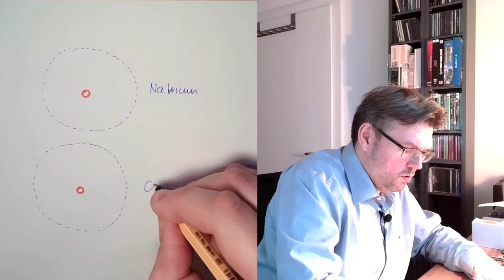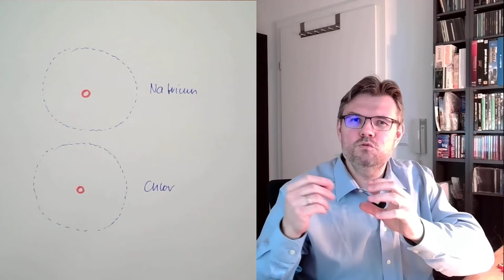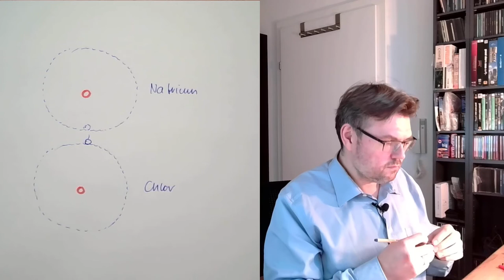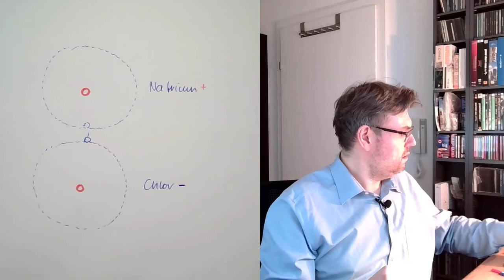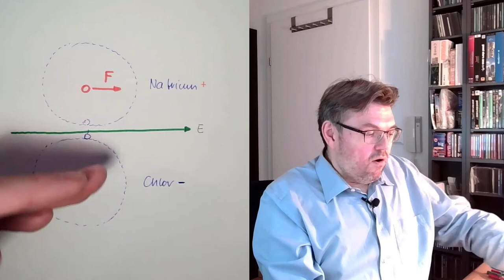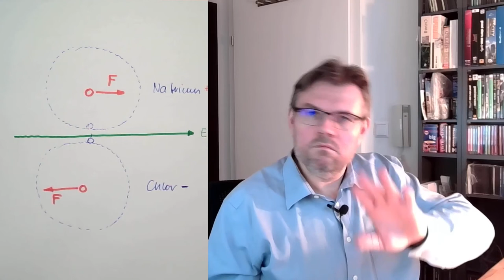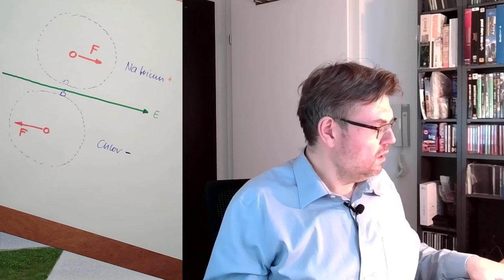ET-Grundlagen 07: Leitung in Flüssigkeiten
Ein Video über den Leitungsmechanismums in Flüssigkeiten. Wir lernen was notwendig ist, dass Flüssigkeiten auch tatsächlich leiten. Außerdem werden wir sehen, dass nicht nur Eletrizität bewegt wird...